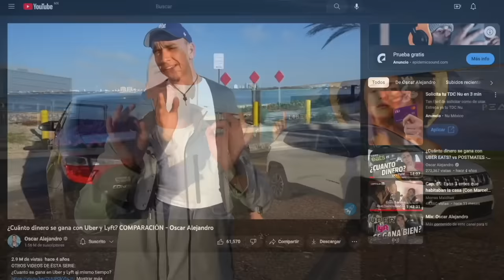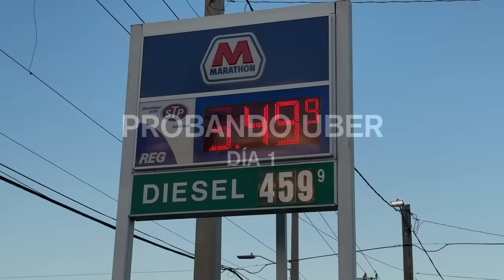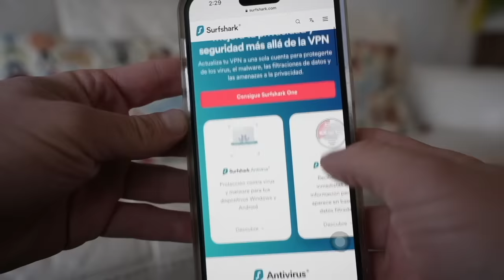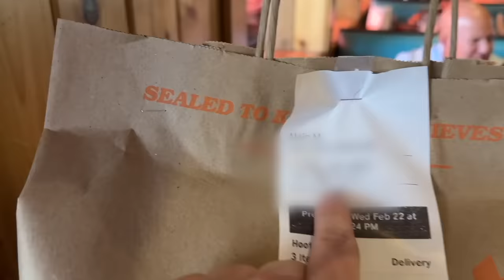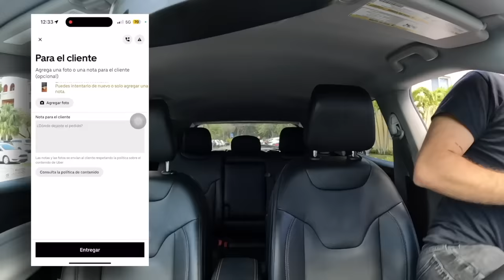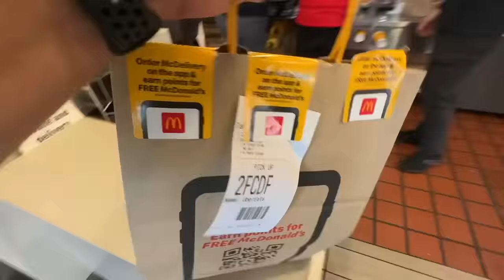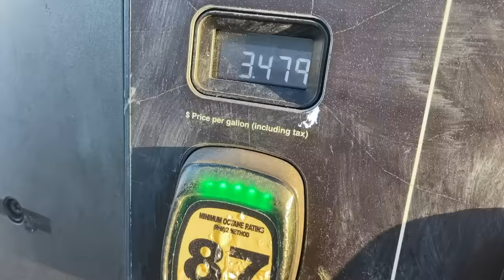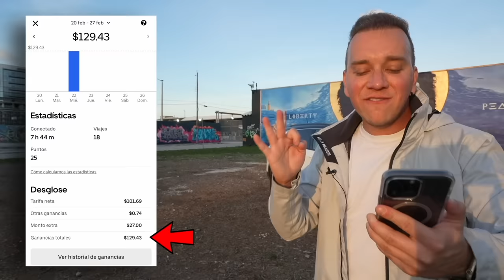¿Cuanto se gana en UBER y LYFT en ESTADOS UNIDOS? ¡COMPARACIÓN!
Durante 8 horas 2 dias seguidos fui conductor de Uber y Lyft en la ciudad de Miami, Florida para descubrir cuánto dinero se gana trabajando conduciendo tu propio vehículo en estas aplicaciones. ¿Vale la pena este trabajo? ¡Eso es lo que estamos a punto de descubrir!

SÍGUEME!